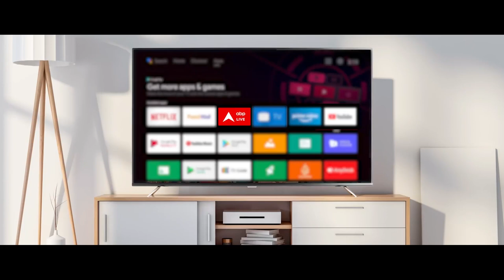Public Interest: देश दुनिया की हर बड़ी खबर देखिए फटाफट अंदाज में | ABP News | Jagwinder Patial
कल मतदान..किला बचा पाएंगे 'भाईजान' ?
तेलंगाना
टनल का कलेजा चीर..बाहर आए 'श्रमवीर'
ऑपरेशन सफल..रैट माइनर्स ने खोदी टनल
देश विरोधी गतिविधि..महबूबा क्यों भड़कीं ?
जोधपुर के घी से होगी रामलला की आरती